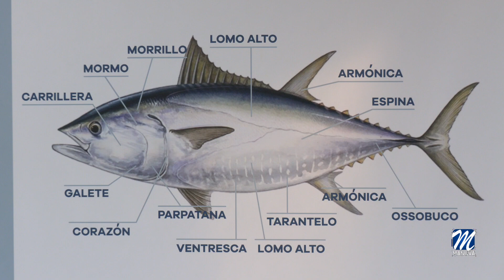Ronqueo de atún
Esta mañana hemos tenido la oportunidad de ver el Ronqueo de un atún de 214 kilos en el supermercado el Jamón de Sabinillas. Un auténtico espectáculo del que les dejamos las siguientes imágenes.